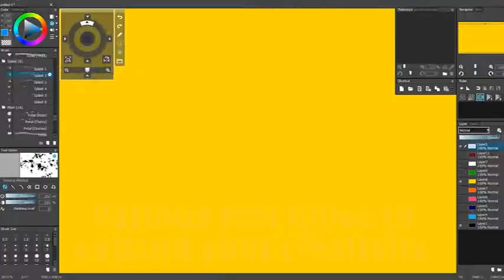OpenCanvas 7 (by PGN Inc)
OpenCanvas is a painting software dedicated to Windows Operating System, that is suitable to beginners to advanced users.

Equipped with analog-like brush strokes and functional yet user-friendly interface, openCanvas has the higher basic performance and the unique "Event" function that enables to record and replay the drawing procedure.

Various functions and excellent performance of openCanvas strongly support visualizing your creativity.

Enjoy creating an illustration with openCanvas!
Why don't you open a new "Canvas" on your desktop?